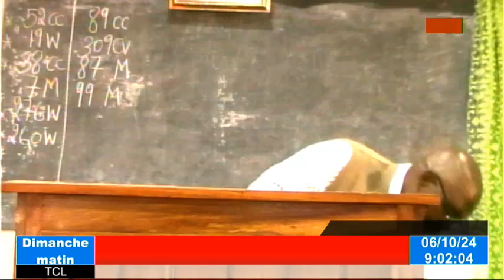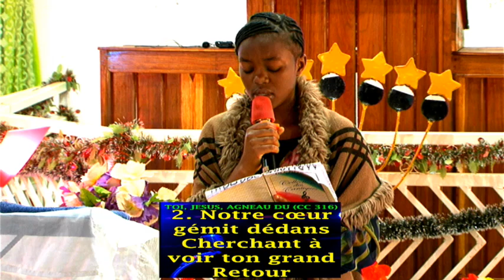Dimanche 6 octobre 2024 AM '' Cantique spécial ''